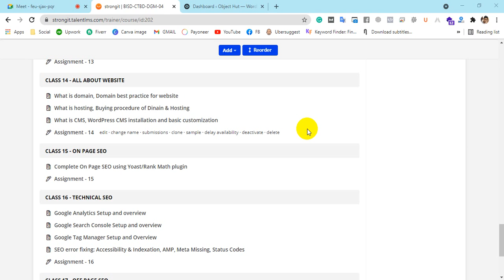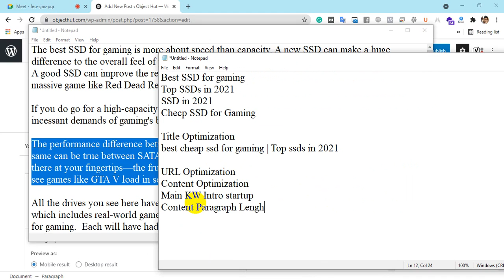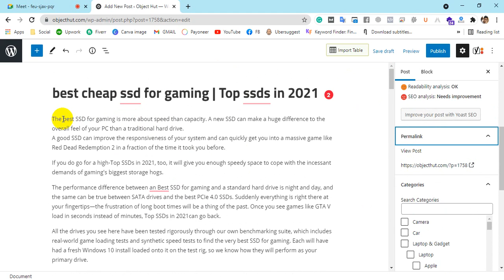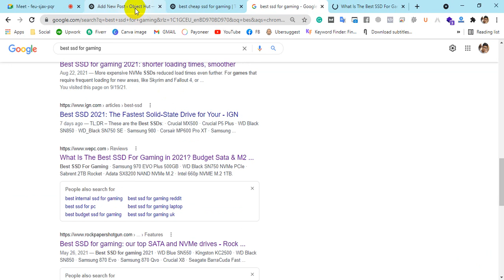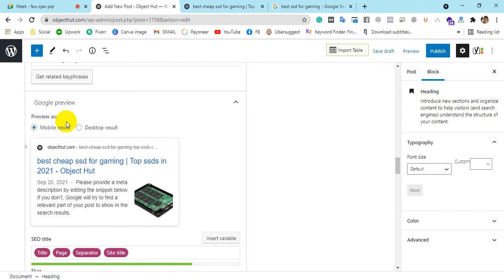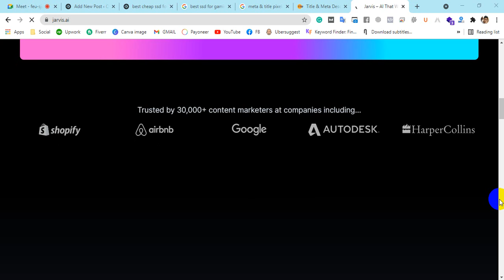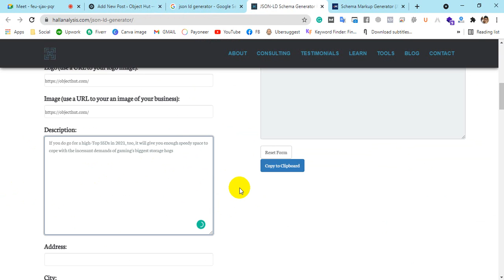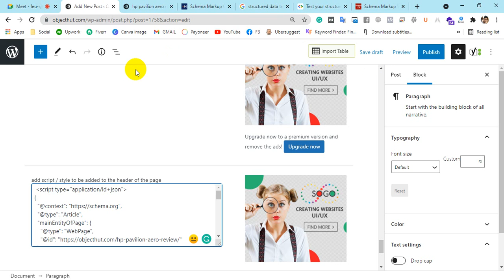BISD 04 On Page SEO